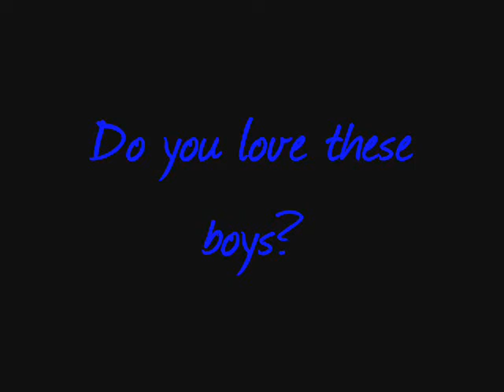Allstar Weekend Collab Channel!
READ HERE

This is not a contest. I was gonna make it one but there's not very many vidders who like Allstar Weekend so I doubt I'll get a lot of entries.

Sorry for the horrible video. I dont have very much memory on this computer so i couldnt do something cool.

List of people;;
1. ThatsAmazings
2. mileycyrusfreek37
3. xoxocutiepiejonasxox